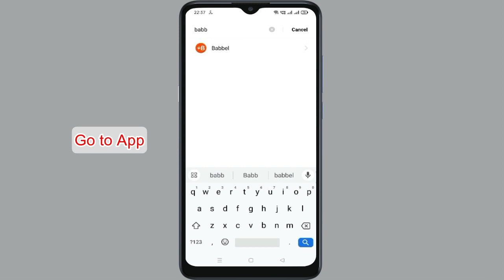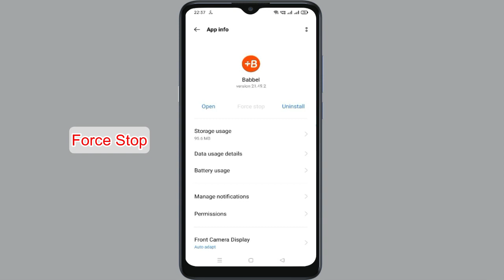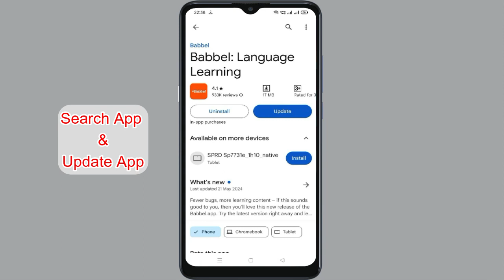How to Fix Babbel App Keeps Crashing Problem Solution in Android - Fix Babbel Crash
How to Fix Babbel App Keeps Crashing Problem Solution in Android - Fix Babbel Crash. In this video we will see how to Fix Babbel App Keeps Crashing Problem on Android. Watch the video till end so that your problem will get to resolved.